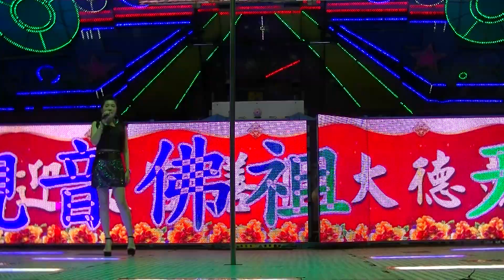太安宮敬神晚會(21)roreowew